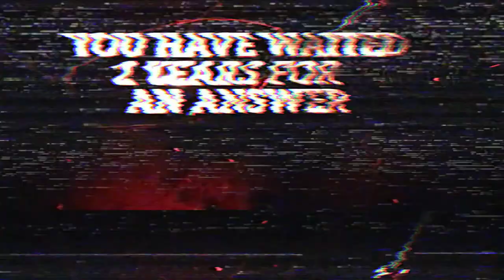sophie kn0ws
correction, on this current date (18/07/18) there is now only 4 remaining.

video coming to explain this video soon.